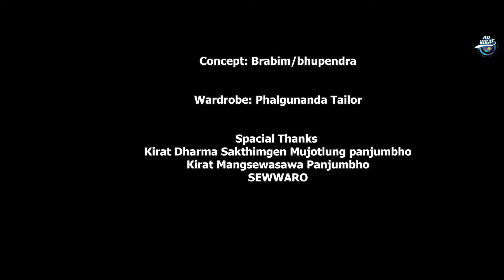MUNDHUMI MANG SAMLO 2020 BY BRABIM SHERMA FT SRISTI KHAPUNG LOZIPHUNG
MANGSEWA SAMLO || MUNDHUMI SAMLO ||

LYRIC: GURU ATMANANDA LINGDEN SEING ||
VOCAL : BRABIM SHERMA ||
ARRANGE: CHANDU GORKHALI ||
OFFICIAL CHANEL: AB KIRAT ||

CAMERA: BHUPENDRA TUMBAMPHEY ||
DIRECT: BRABIM /BHUPENDRA ||
MUA: RINA PHEMBU ||
EDITING: SANTOSH GAJMER BHANJA ||

-Video Published From our YouTube Chanel.

नोट:
यस एबी किरात म्युजीक युटुब च्यानल अन्तर्गतका सामग्रीहरु डाउनलोड गरी अन्य युटुबमा अपलोड गर्न सख्त मनाही छ ।
यदी अपलोड गरेको पाइयेमा प्रतिलीपी एेन अन्तर्गत कानुन बमोजिम कार्बाही गरिने  छ ।
यस युटुब अन्तर्गतको सामग्री हेर्नु भएकोमा धन्यबाद । नमस्कार। सेवारो।